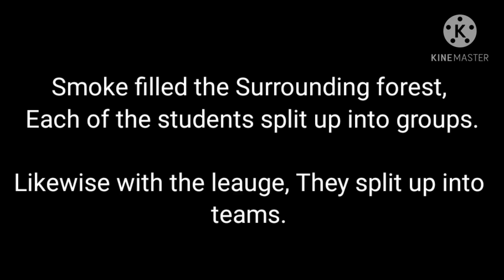•Corruption• Ep.3 (Part 2) | My personal Villain Deku AU | Mha / Bnha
So uh.. For some reason YouTube won't let me type Titles on videos so I have to go through YT studio to type titles! If you see a video with a strange title please check the description and reload the page!